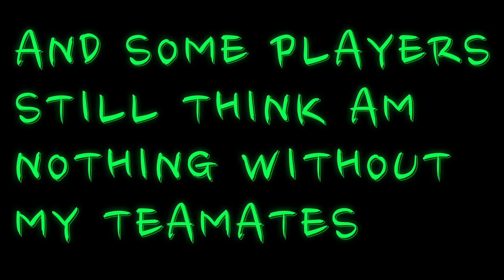Fighting My biggest enemy squad Alone on this lifesteal server || AppleMC 🍎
About video - Fought some players who thinks they are deadliest but they are not

server - play.applemc.fun
port - default (for bedrock)

Ign - _XD_kzuto

realm - orange 🟠

Inspiration - LivingLegend/DeadLegend